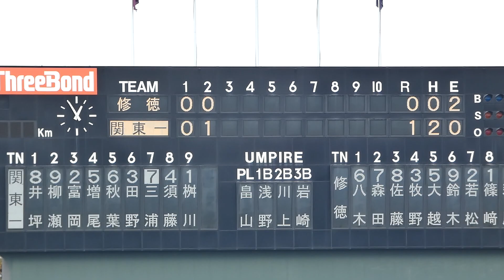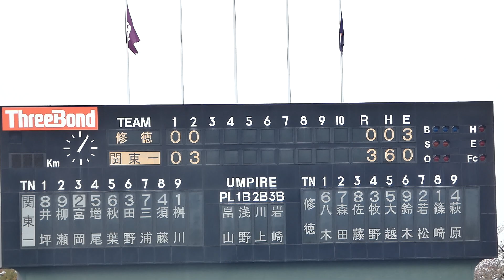《 関東第一 ビッグイニング 2回裏の攻撃 》修徳 - 関東第一 2021年10月31日(日)秋季東京都高校野球大会[準々決勝]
八王子市民球場

5回コールド
修徳　 000 10_=_1 H_3 E3
関東一 071 21x=11 H11 E1

修徳
投手 篠﨑 竹澤
捕手 若松

関東一
投手 桝川
捕手 富岡
二塁打富岡 秋葉